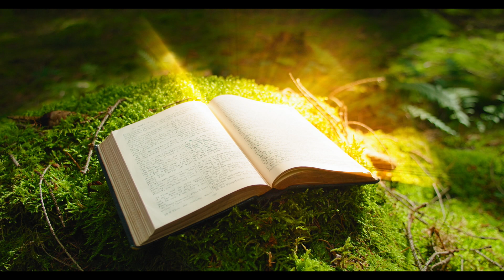Ecclesiastes chapter 3 World English Bible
We are making a MASSIVE push into the wisdom-world of Ecclesiastes.
12 of the free resources include downloadable audio recordings of the World English Bible version.

Ecclesiastes Resource Links

Transcript of Ecclesiastes chapter 3
For everything there is a season, and a time for every purpose under heaven:
a time to be born,
    and a time to die;
a time to plant,
    and a time to pluck up that which is planted;
    and a time to heal;
a time to break down,
    and a time to build up;
a time to weep,
    and a time to laugh;
a time to mourn,
    and a time to dance;
a time to cast away stones,
    and a time to gather stones together;
a time to embrace,
    and a time to refrain from embracing;
a time to seek,
    and a time to lose;
a time to keep,
    and a time to cast away;
a time to tear,
    and a time to sew;
a time to keep silence,
    and a time to speak;
a time to love,
    and a time to hate;
a time for war,
    and a time for peace.
What profit has he who works in that in which he labors? I have seen the burden which God has given to the sons of men to be afflicted with. He has made everything beautiful in its time. He has also set eternity in their hearts, yet so that man can’t find out the work that God has done from the beginning even to the end. I know that there is nothing better for them than to rejoice, and to do good as long as they live. Also that every man should eat and drink, and enjoy good in all his labor, is the gift of God. I know that whatever God does, it shall be forever. Nothing can be added to it, nor anything taken from it; and God has done it, that men should fear before him. That which is has been long ago, and that which is to be has been long ago. God seeks again that which is passed away.
Moreover I saw under the sun, in the place of justice, that wickedness was there; and in the place of righteousness, that wickedness was there. I said in my heart, “God will judge the righteous and the wicked; for there is a time there for every purpose and for every work.” I said in my heart, “As for the sons of men, God tests them, so that they may see that they themselves are like animals. For that which happens to the sons of men happens to animals. Even one thing happens to them. As the one dies, so the other dies. Yes, they have all one breath; and man has no advantage over the animals; for all is vanity. All go to one place. All are from the dust, and all turn to dust again. Who knows the spirit of man, whether it goes upward, and the spirit of the animal, whether it goes downward to the earth?”
Therefore I saw that there is nothing better than that a man should rejoice in his works; for that is his portion: for who can bring him to see what will be after him?